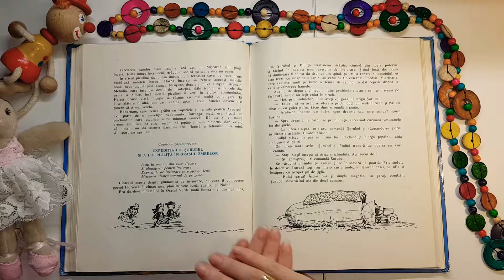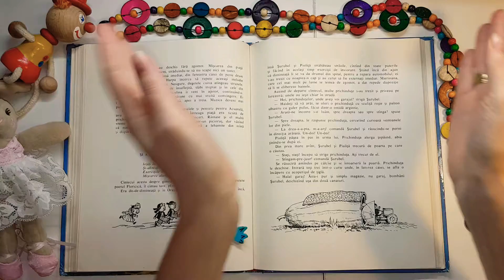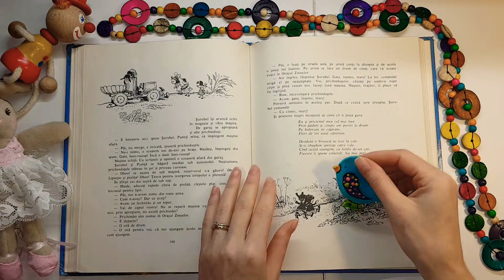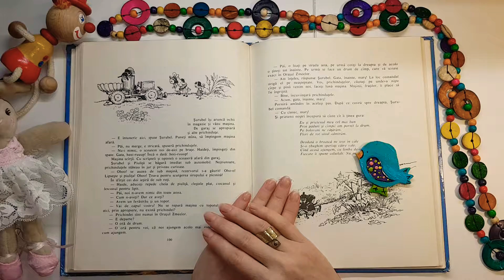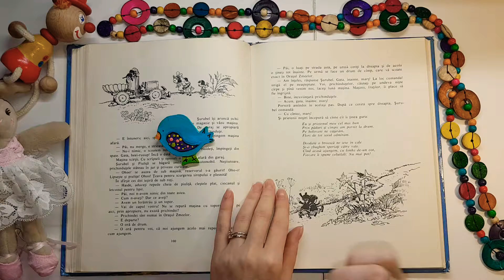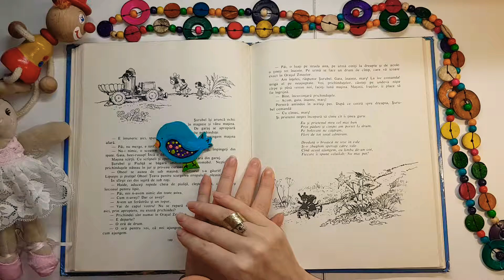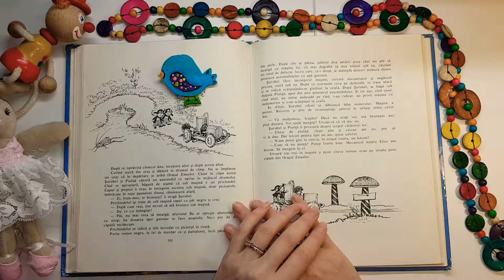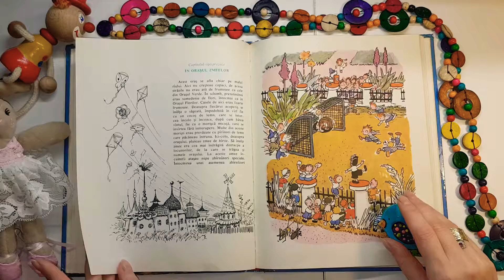Capitol 17 - Aventurile lui HABARNAM si ale prietenilor sai - Audiobook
Capitol 17 - Expeditia lui Surubel si a lui Piulita in Orasul Zmeelor
Audio book - Aventurile lui Habarnam si ale prietenilor sai.
Povesti si Basme in lectura si adaptarea teatrala pentru copii a Ilenei din "Casuta de povesti a Ilenei".